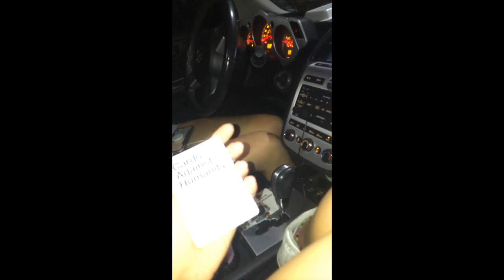woodinville high school